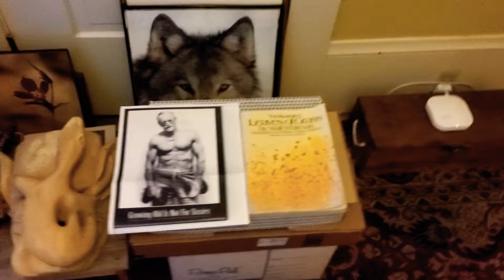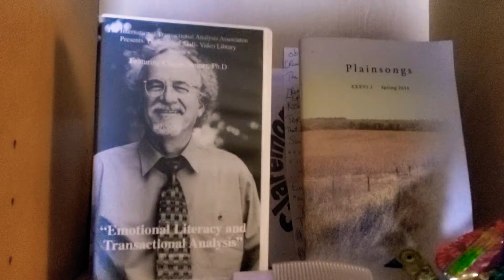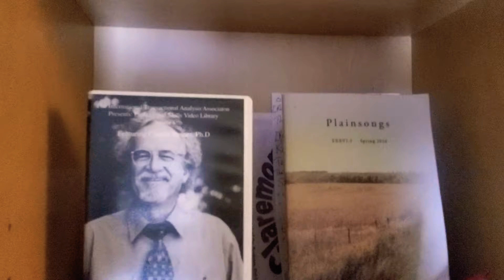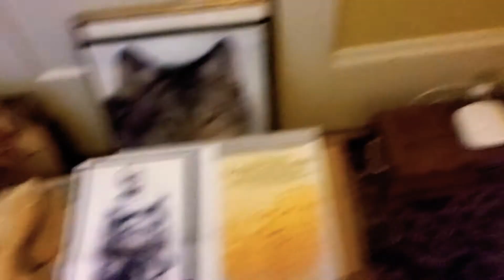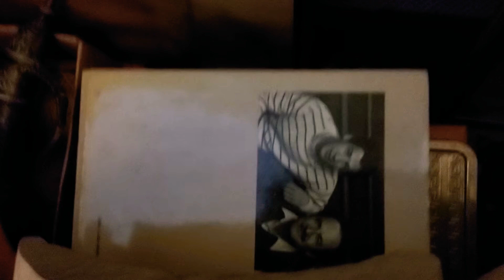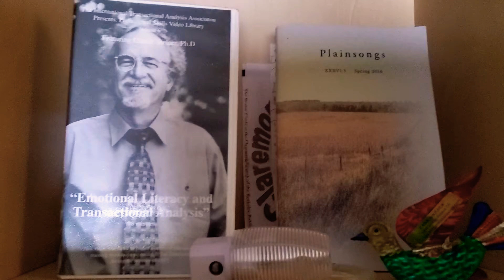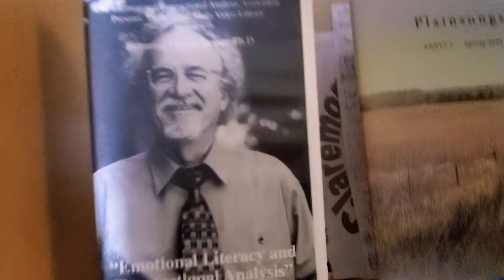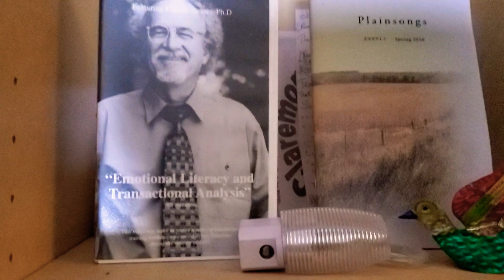CLAUDIO TREASURES!!! Not Clutter!!! Once again with feeling...!